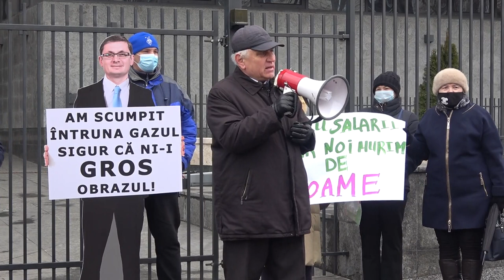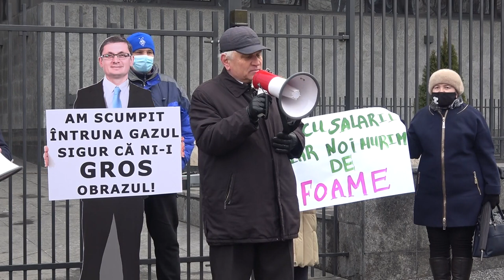Flashmob organizat de Partidul ȘOR în fața "Moldovagaz" SA